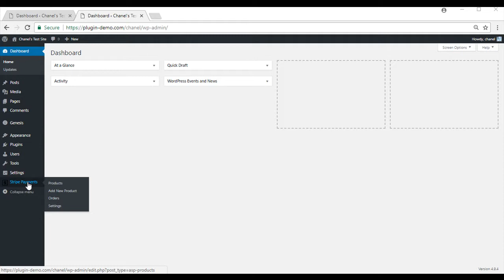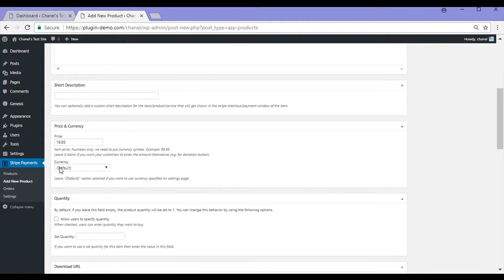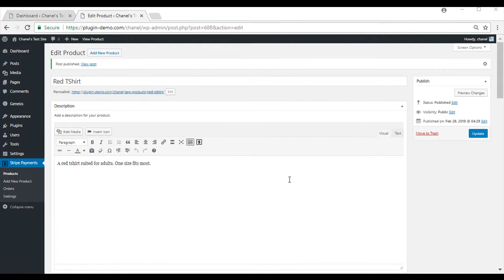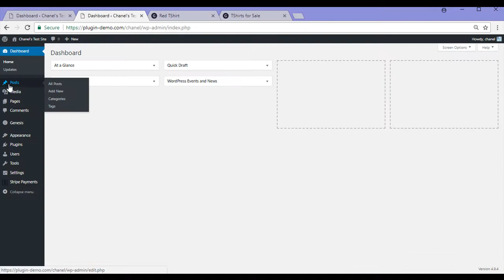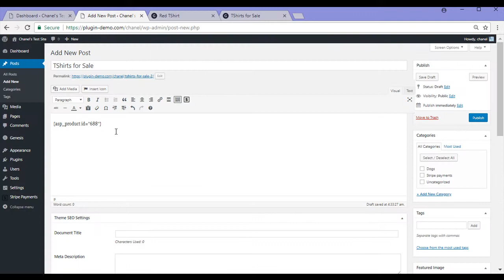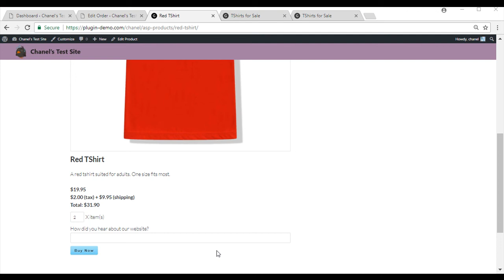Creating a Free Online Store using Stripe Payment Gateway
In this tutorial I will show you how you can easily create an online store for free using the Stripe payment gateway. Your customers will be able to pay for your products and services using a credit card.